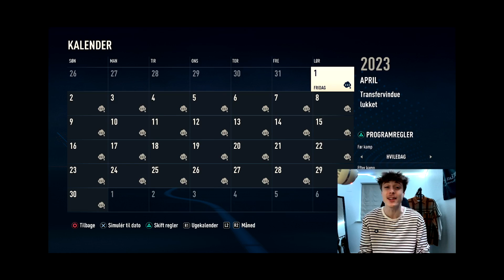Ny Midtbanespiller? 🤩 FIFA 23 Odense Boldklub Karriere Mode - Ep3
Ventetiden er ovre, og vi er tilbage med vores FIFA 23 Odense Boldklub karriere mode! 🤩
VI spiller kampe i mod hold som FC København og Nordsjælland, hvoraf et problem på midtbanen begynder at vise sig! 🤯

Alexx